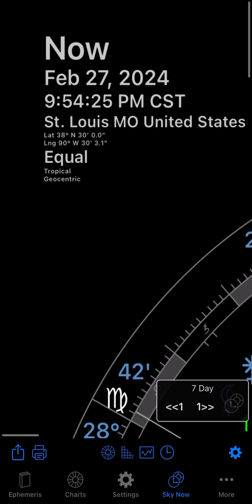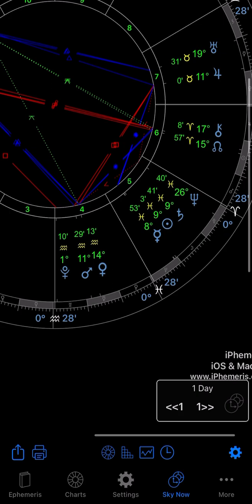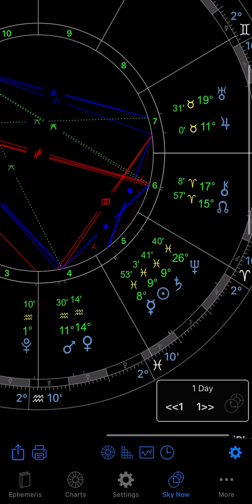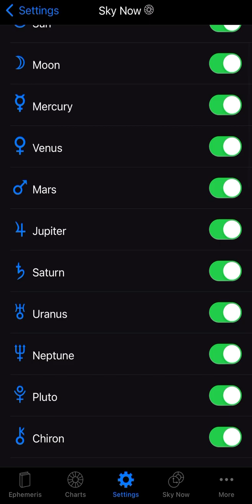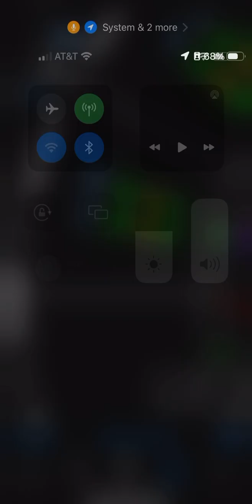SUN CONJUNCT SATURN ☀️🪐| MARS DAY WITH MARK 🔥EP. 38 (2/27 - 3/5)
Don’t be so hard on yourself.